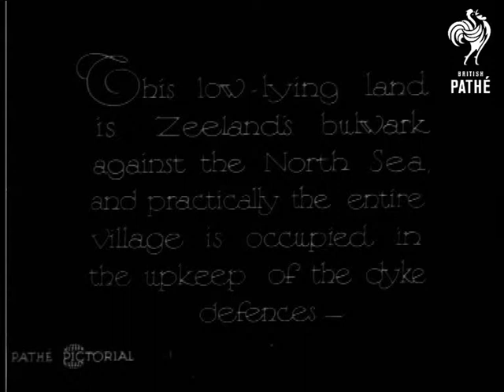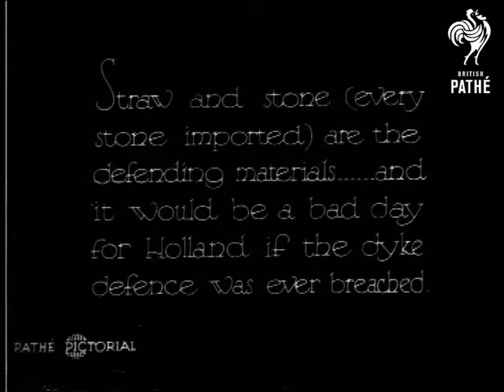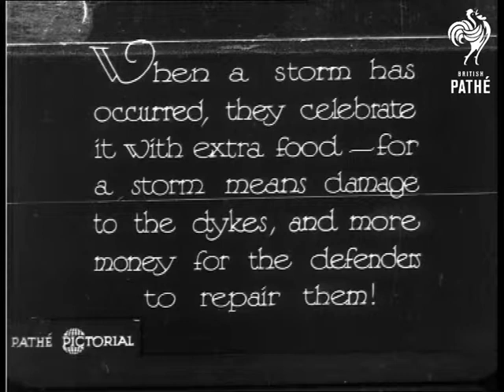The Defenders (1931)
Holland.  No title.  Shot of waves crashing on a beach.  L/S of man in the distance walking out into the waves - he seems to be beckoning to someone.

"This low-lying land is Zeeland's bulwark against the North Sea, and practically the entire village is occupied in the upkeep of the dyke defences - "  Panning shot of the landscape showing several men walking into the wind, the sea, a windmill in the distance, houses placed lower than the land.  Shot of wooden posts in a row with the sea beating against them.  Sea defences presumably.  Various shots of the tide coming in and men at work on the defences.

"Straw and stone (every stone imported) are the defending materials...and it would be a bad day for Holland if the dyke defence was ever breached."  M/S of men digging and setting the straw and stone defences.  Straw is forced into the ground with a stick.  A woman in a shawl and clogs hands something to a man - probably a woman bringing food to her husband.  She has a child with her.  Various shots of men at work, forcing the straw into the ground and carrying large bundles of the straw to a big pile.  L/S of the workers walking away from the camera at the end of the day.

"When a storm has occurred, they celebrate it with extra food - for a storm means damage to the dykes, and more money for the defenders to repair them!"  C/U of two Dutch women in traditional dress (white bonnets and aprons) eat bowls of soup.  High angle shot of the town showing the windmill in the distance.  Night shot of a village street with a some kind of lighthouse at the end.

 FILM ID:958.01